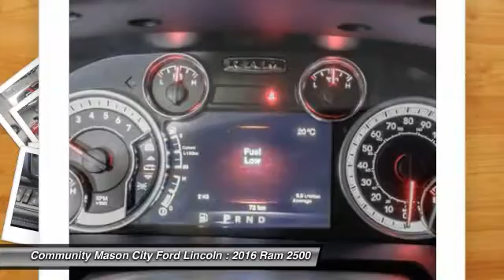2016 Ram 2500 Clear Lake Mason City DG278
2016 Ram 2500 Laramie Power Wagon

Don't miss this 2016 Ram 2500. It's equipped with Automatic transmission and features a Flame_red exterior. With 15 miles, You'll want to take this car home. Make a great choice today.